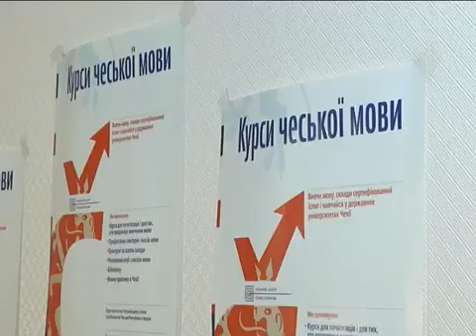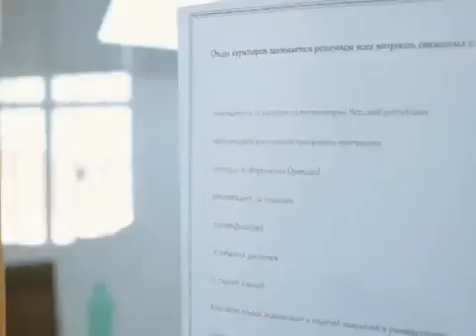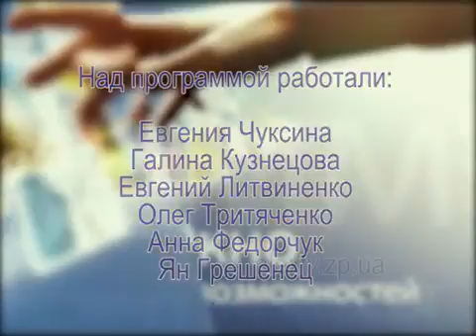Иностранные языки: что изучать если едешь получать образование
Программа "Окно возможностей" ТРК "Алекс"  раскрывает основы подготовки к обучению в другой стране. Иностранный язык - какой выбрать, чем руководствоваться. Ответит на вопросы Наталия Омельченко, учредитель проекта "Европейское образование для украинцев"